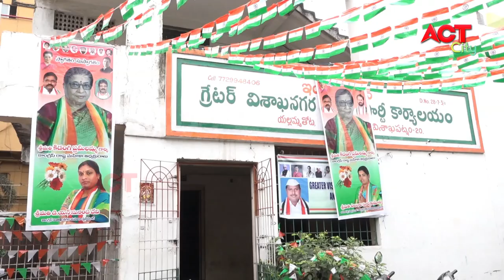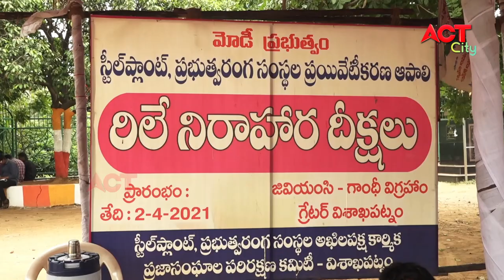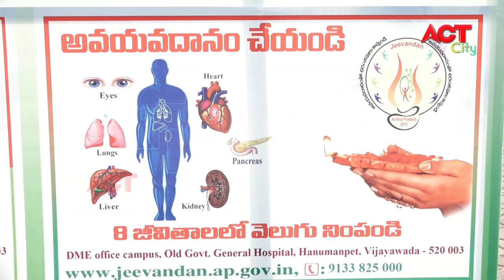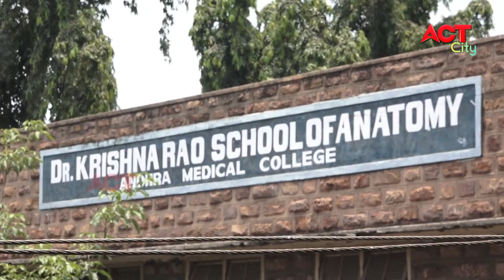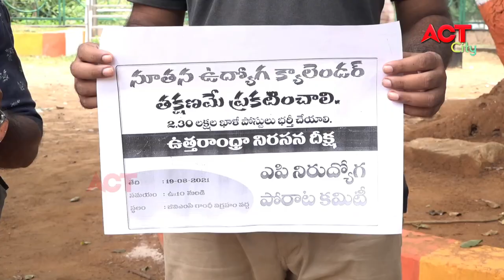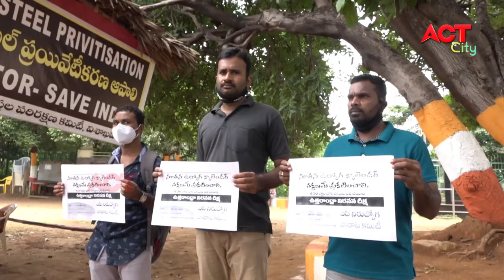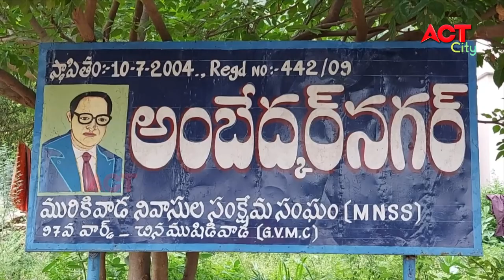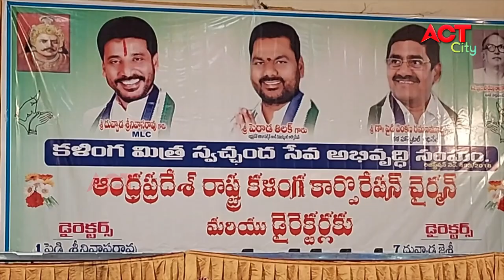MORNING ACT CITY VIZAG NEWS 17-08-2021